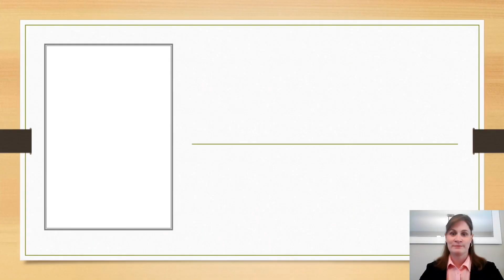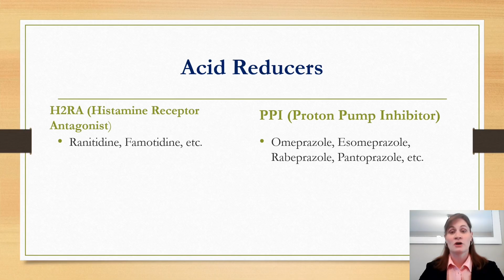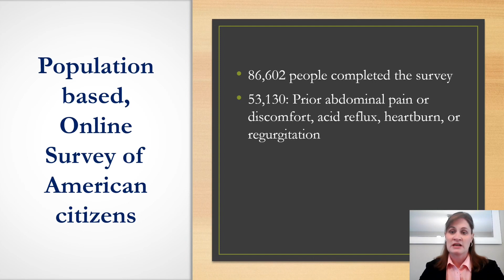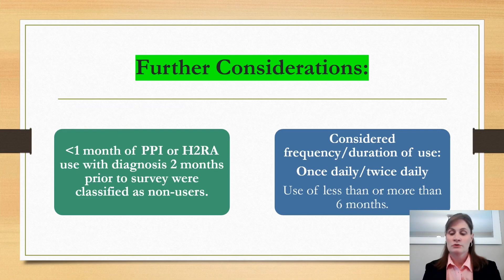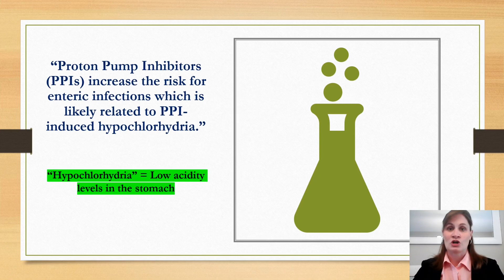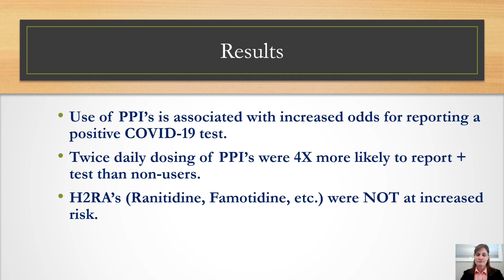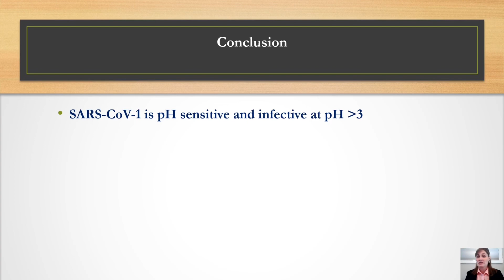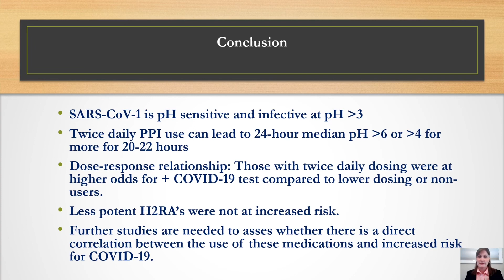Part 3: Study on Covid-19 and Acid Reducers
Questions/comments?